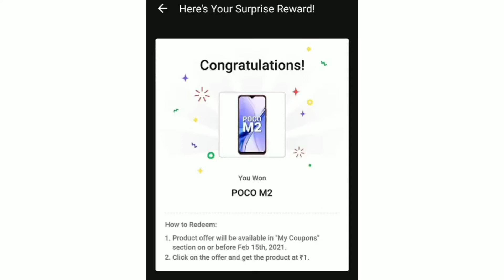Flipkart E16 'Kya Bolti Public' Quiz Answers today | 28 July 2021